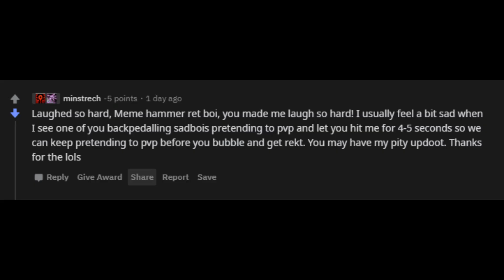Kained Ret Classic 3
Putting  Nebraska salt mines to shame.